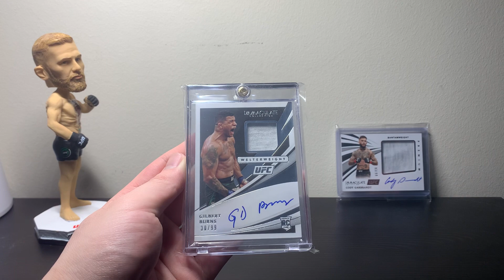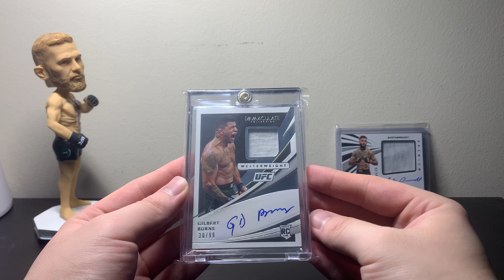More Immaculate! UFC Card of the Week #4!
Fourth episode of UFC Card of the Week where I showcase a cool UFC card and give some background about how I obtained it!